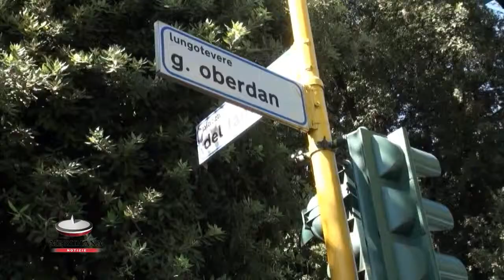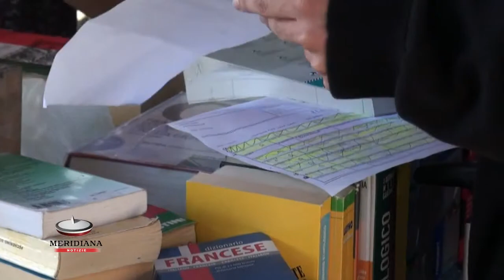Alla scoperta del mercato di Lungotevere Oberdan, uno schiaffo al caro-libri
22 banchi nel cuore di Roma per combattere il caro-libri. Mancano pochi giorni al rientro nelle scuole e, come ogni anno, è aperta la caccia al libro usato. Lo storico mercato di Lungotevere Oberdan, aperto dal 5 luglio al 31 ottobre, è da oltre 25 anni il punto di riferimento per tantissime famiglie alla ricerca del risparmio.